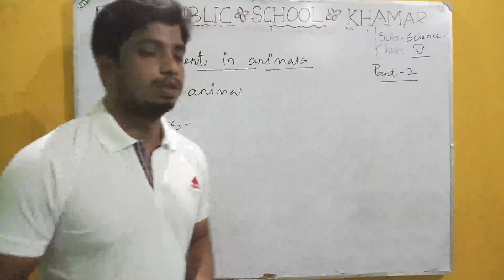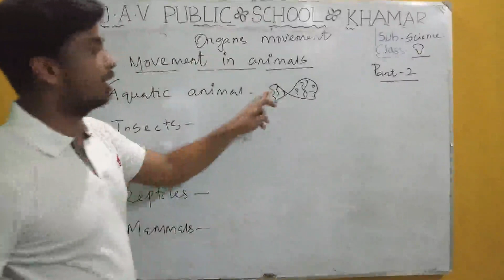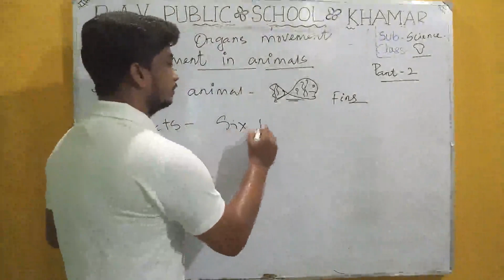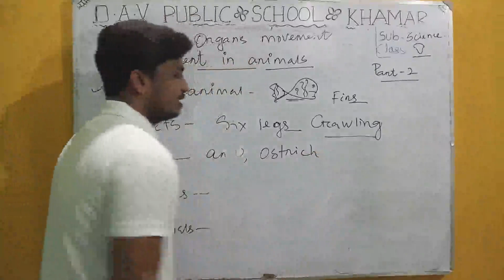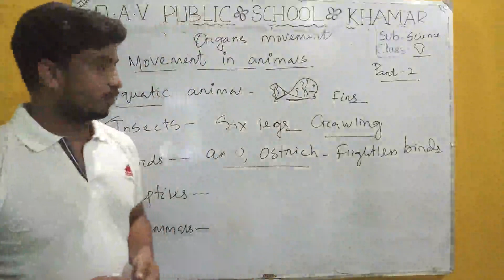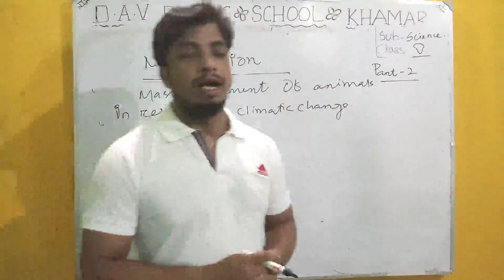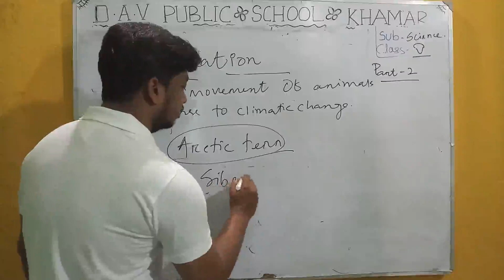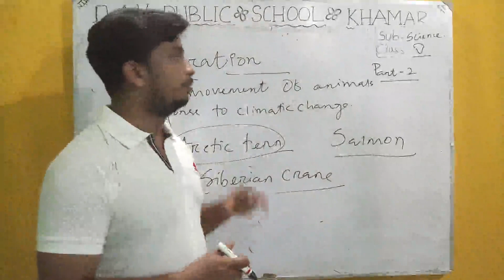DAVPS CLASS5 SCIENCE-3/07/20